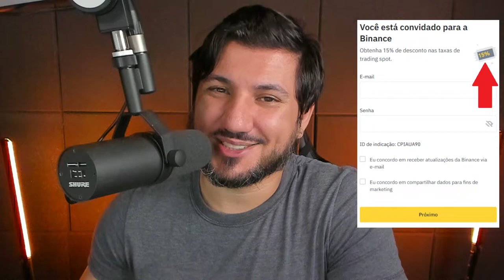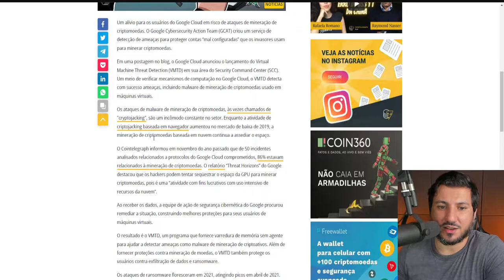GOOGLE MOSTRA PEOCUPAÇÃO COM MINERAÇÃO IRREGULAR DE CRIPTOMOEDAS